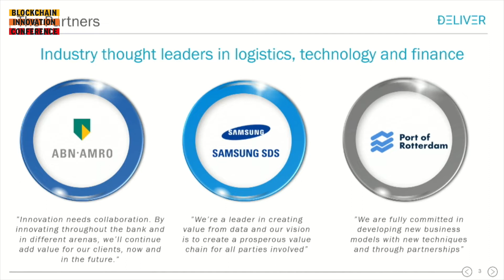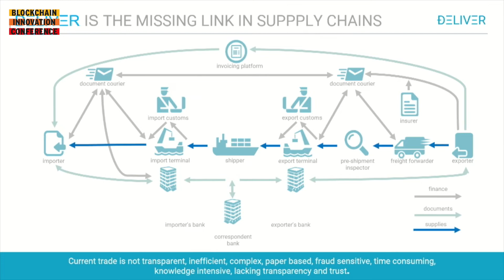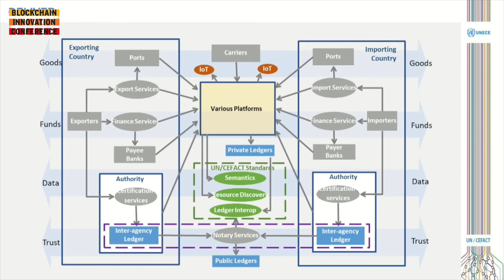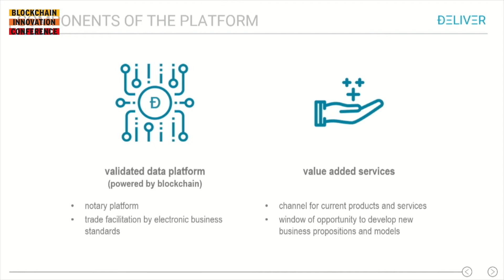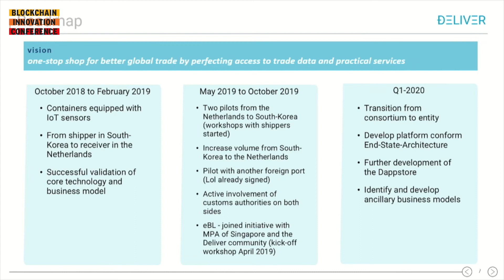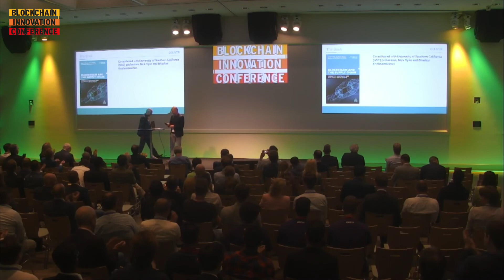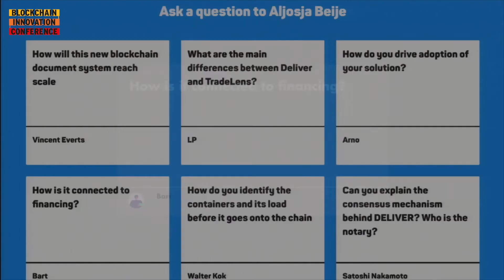Deliver: Frictionless trade driven by the Blockchain | Aljosja Beije (BlockLab Rotterdam)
Have you heard about that joke about a man who walked into several banks with a paper-based Bill of Lading (400 year old system) as collateral for a financial transaction worth $750 million? At the Blockchain Innovation Conference, Aljosja Beije (BlockLab Rotterdam) explains us why we need Blockchain in trade finance! How would such a solution look like? Aljosja introduces us to Deliver, a collaboration with ABN AMRO, Samsung & Port of Rotterdam. Watch the talk & view the slides here!